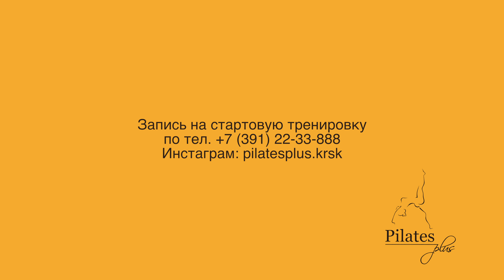Студия Pilates Plus клип 2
В студии «Пилатес Плюс» вы познакомитесь с уникальными тренажерами, созданными Джозефом Пилатесом и с его методикой, благодаря которой миллионы людей во всем мире возвращают, сохраняют и поддерживают свое здоровье.
Начав занятия со специалистами студии, уже через короткое время, вы получите новый опыт движения и осознания себя, избавитесь от дискомфортных ощущений в спине, вернете красивую здоровую осанку, начнете дышать свободно, укрепите мышечный корсет и будете развивать и совершенствовать свои возможности с каждой тренировкой.г. Красноярск ул. Мечникова, д. 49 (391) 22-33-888Высококачественная съёмка ваших событий с Victorious Films!